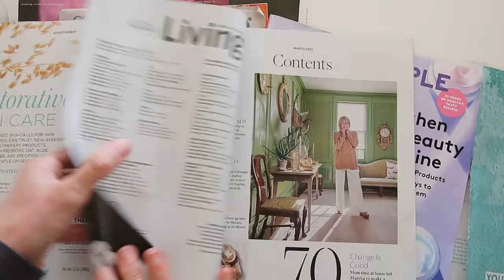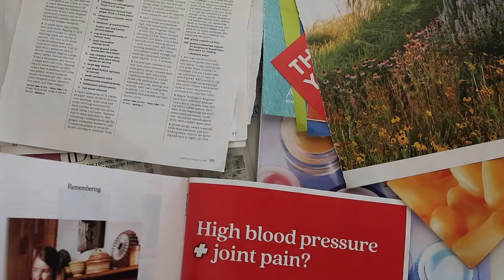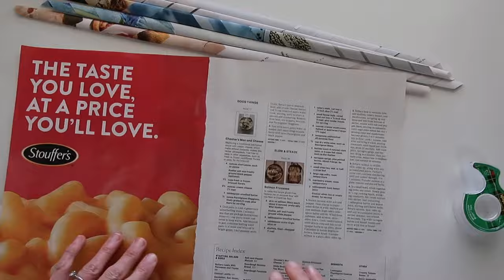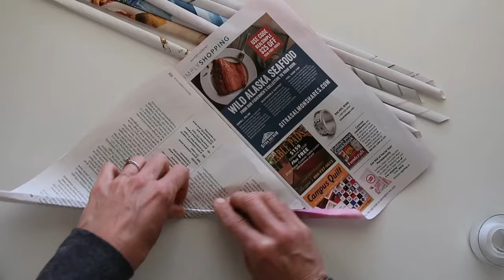Rolled Magazine Earth Day Art Tutorial - Art With Trista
Use recycled magazines to make rolled magazine art.